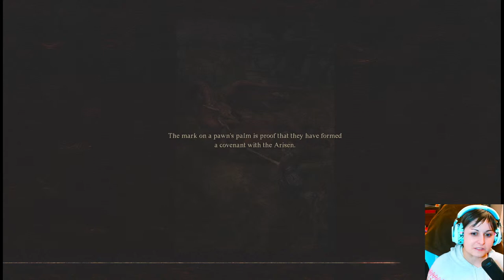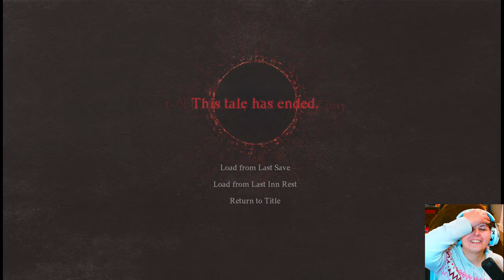I Lost Pie :( | Dragon's Dogma 2 (P3)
Nearly 12 years after the release of Dragon's Dogma, the sequel has now become a reality. Whether you're a fan of the cult classic or completely new to the series, come join me as I explore this fantastical world, get lost a million times, die to dragons, get thoroughly distracted with side quests, and try to learn everything I can about this new game!